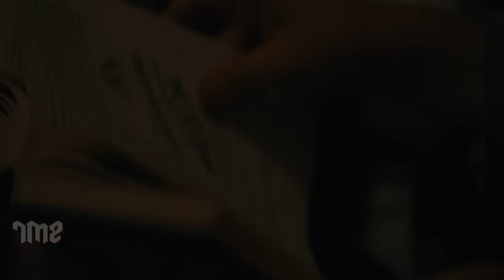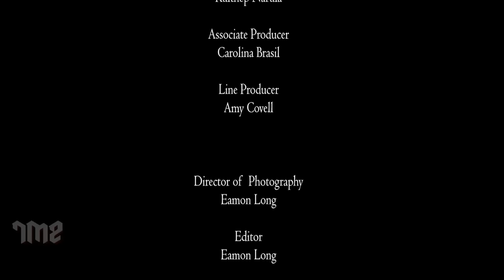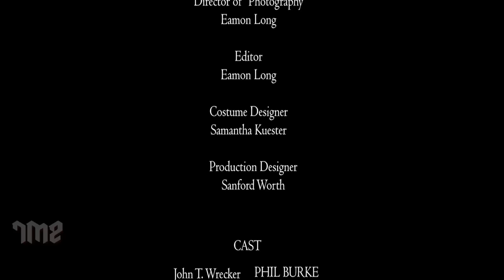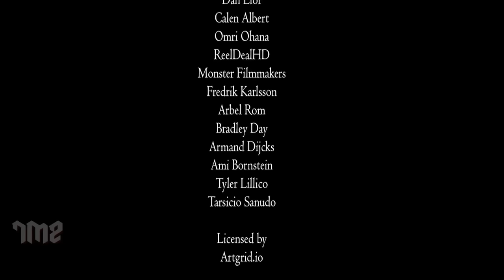MONSTROUS CANNIBELS - Tamil Dubbed Hollywood Movies Full Movie HD | Hollywood Horror Movies In Tamil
Presenting Tamil Dubbed Hollywood Movies Full Movie HD (Tamil Dubbed Movies, Action Movies, Tamil Movies HD, Hollywood Movie In Tamil) "MONSTROUS CANNIBELS". Exclusively on @OMoviesKannada

Synopsis
As John T. Wrecker continues his task of protecting a group of refugees from a virus, the threat of something new and even more dangerous grows ever closer in the form of monstrous mutants.